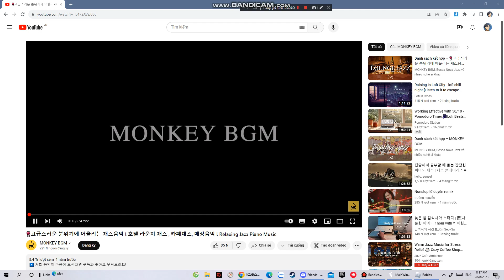Slap Battles Script (Fun Auto Farm, Undetected)